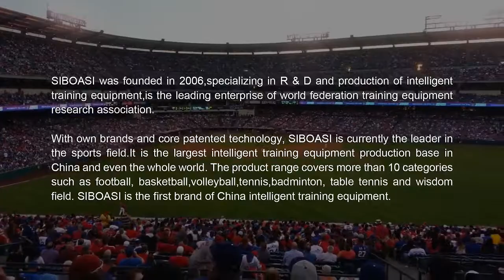Lin Dan VS SIBOASI Badminton Shooting Machine S4025 on TV Show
This video shows Lin Dan VS SIBOASI Badminton Shooting Machine S4025 on TV Show